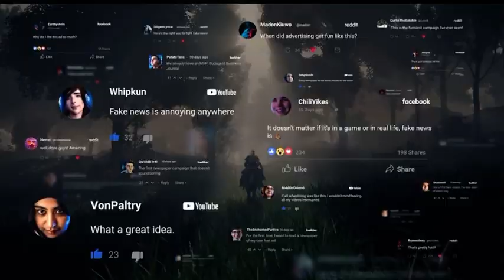Budapest Business - JournalElden Fake News